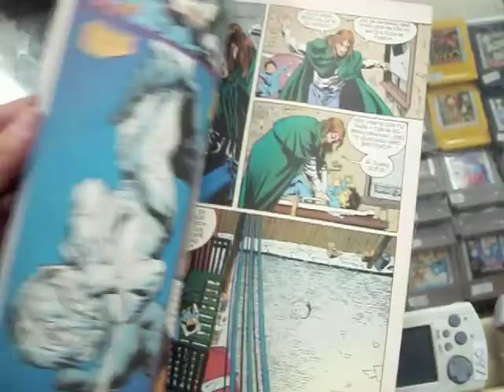Comic Batman La Cruzada Del Murcielago 7 Editorial Vid